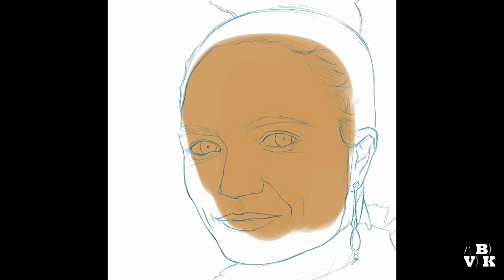Drawing Lauren Ridloff (Makkari) Eternals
Drawing Makkari from eternals

photo realistic drawing in my phone,.